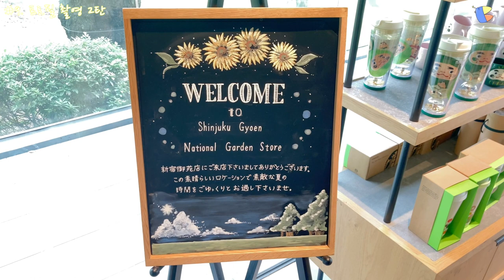韓国人バンドBRTプロフィール撮影二番目の話(クッキー映像有)한국인밴드BRT프로필촬영 두번째이야기(쿠키영상유) #9.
こんにちは、東京で活動中の 韓国人 バンド BRT です。
今週もプロフィール撮影2部を準備しました！！！ 編集が長くなって遅くなったのでご了解お願いします。

 안녕하세요 도쿄에서 활동중인 한국인 밴드 BRT입니다!!
이번주도 프로필촬영 2부를 준비했습니다!!! 편집이 길어져서 조금 늦은 점 양해 부탁드리고 재미있게 봐주세요!!!